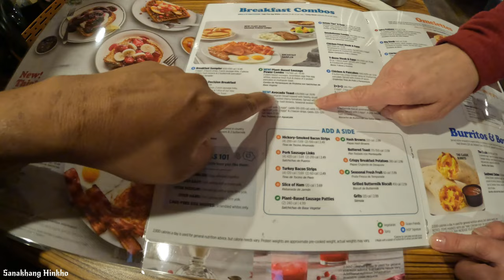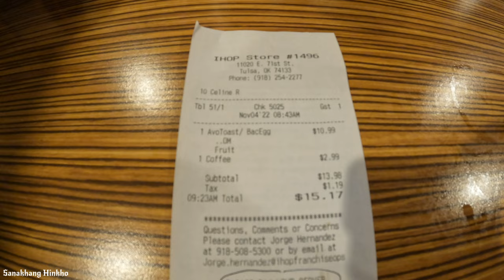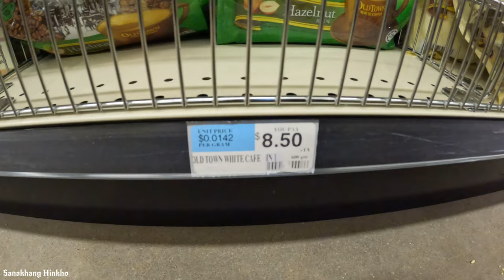EXPLORE PAN ASIAN MARKET | TULSA | SANAKHANG HINKHO